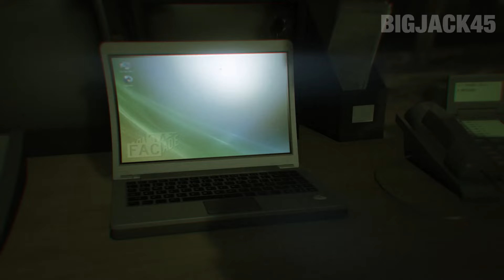GTA V - Splinter Cell (Archer VS Kestrel)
Make sure to check out: ENEBA.com, a new gaming marketplace with over 10,000 digital products with an ever increasing interest to expand their library to be the go to point for your every gaming need!

☑️ENEBA.com - great place to buy games (PS4, Xbox, PC)!
☑️Buy PlayStation gift cards & PS Plus memberships! GTA V - Splinter Cell (Archer VS Kestrel)

I wanted to make this short video after I had found some cool skins of Archer and Kestrel from Splinter Cell: Conviction.

I play on XBOX, PS4 and PC.
The GTA V Movies are mostly on PC with mods.